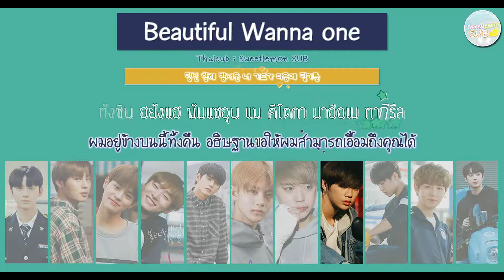[KARAOKE/THAISUB by Sweetlemon SUB]Beautiful - WANNAONE(워너원)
ถ้าหากมีข้อผิดพลาด ขออภัยด้วยนะคะ
Korean: Music.naver
Eng : Hamtaro Gasa
Thai : อาทิตย์เที่ยงวัน

Wanna One  (워너원) – 1-1=0 (NOTHING WITHOUT YOU)
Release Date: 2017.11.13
Genre: Ballad, Dance
Language: Korean
Bit Rate: MP3-320kbps
03.  갖고 싶어: ทำซับรอการอัพเดท
04. Twilight  : ทำซับรอการอัพเดท